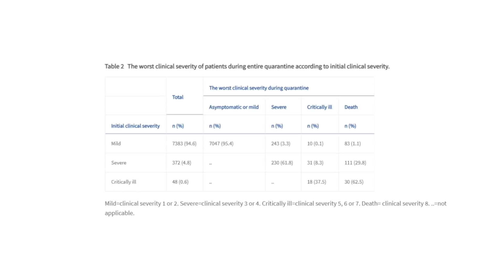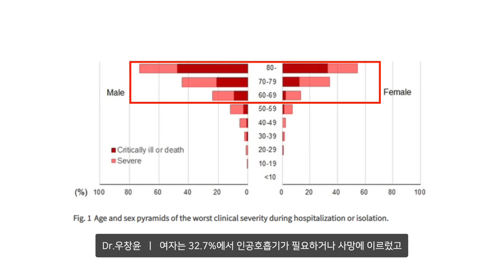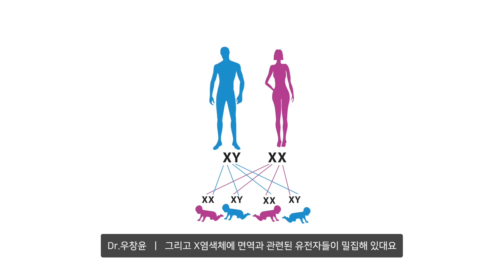다양한 증상을 보이는 코로나19, 초기에 이런 증상을 보이면 치명적이었습니다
코로나 19 초기에 이런 증상 보였던 사람들에게 치명적이었습니다.

논문: Presenting characteristics and clinical outcome of patients with COVID-19 in South Korea: A nationwide retrospective observational study

노트로도 쓰기 좋은 닥프 2021 다이어리 링크
수익금 전액은 필요한 분들께 기부됩니다 ;)

인트로 음악 작사, 작곡 - 스텔라장